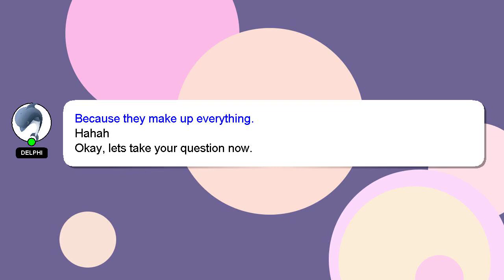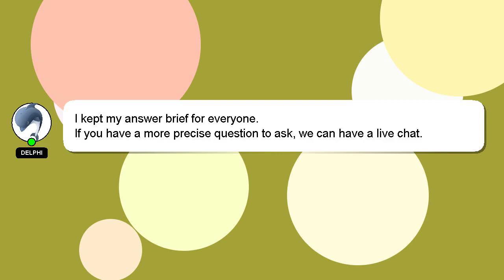How to learn play piano?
A quick introduction about me, Hello there, my name is Delphi. I am here to help you get the answers you are seeking. - How to learn play piano?

*2 What we are experimenting :*